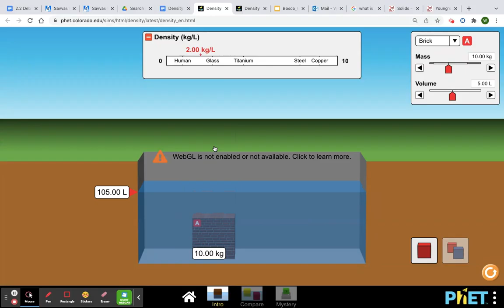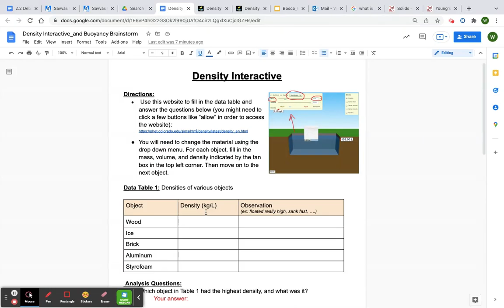pHet Density Interactive